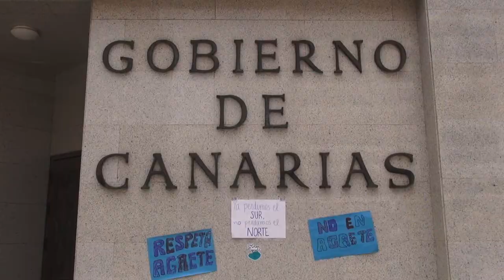Protesta contra ampliación del muelle de Agaete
AcfiPress Noticias Canarias ha añadido 49 fotos nuevas al álbum Manifestacion contra ampliación muelle Agaete.

Esta mañana las cales de Las Palmas GC acogieron una manifestación para protestar contra la ampliación del muelle de Agaete. El recorrido empezó a las 11:30 am en la plaza de San Telmo y terminó sobre la una del mediodía en la plaza Dctor Oshanahan frente a la sede de la Presidencia del Gobierno de Canarias.